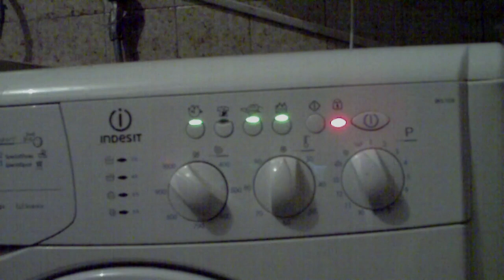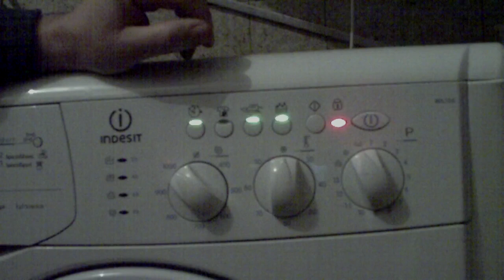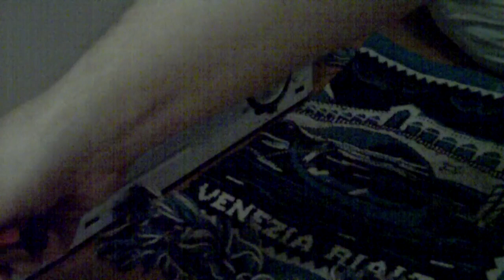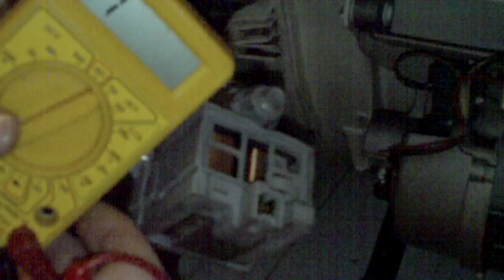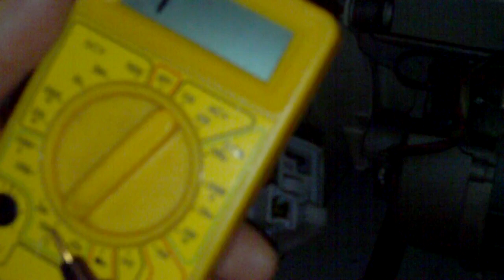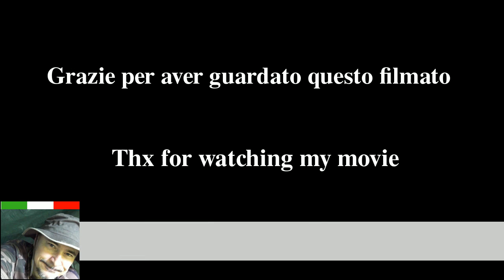Indesit wil106 cambio pompa di scarico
Tentativo di riparazione della mia lavatrice, a questo giro non e' andata tanto bene :)